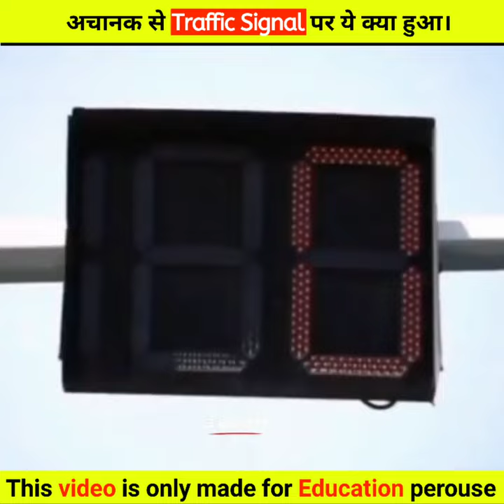अचानक से Traffic🚦 signal पर ये क्या हुआ😱